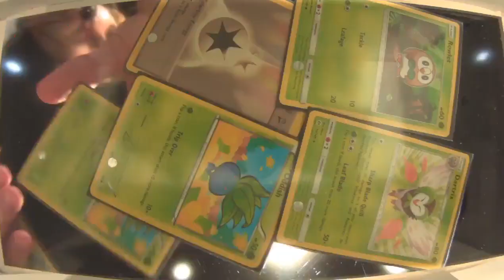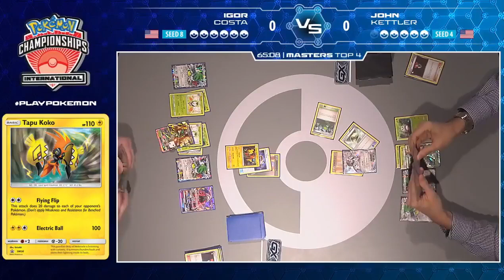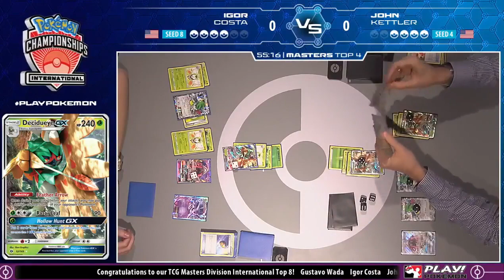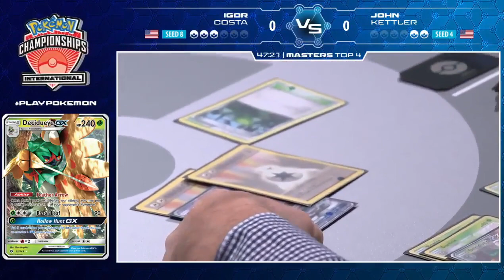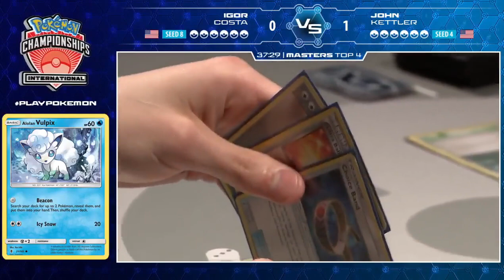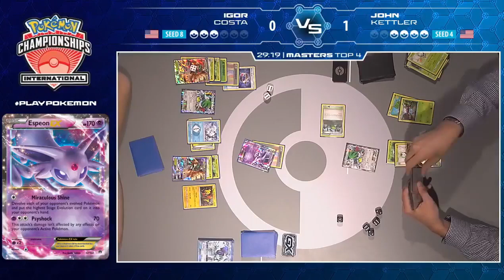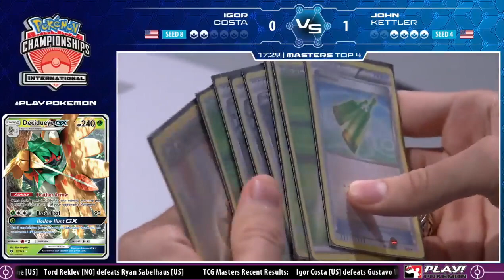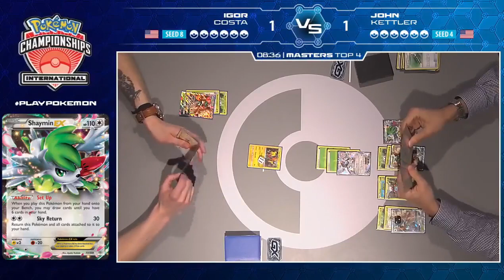TOP 4 TCG John Kettler Vs Igor Costa North American International Championships